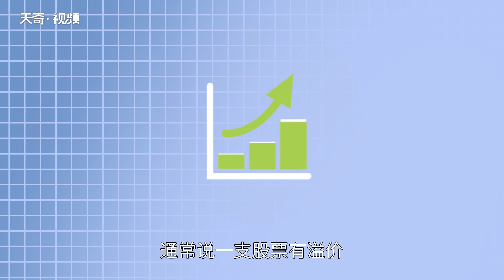什么是溢價 什么是溢價發行